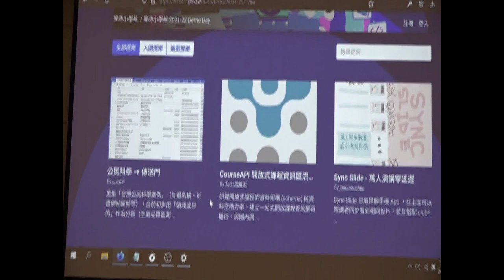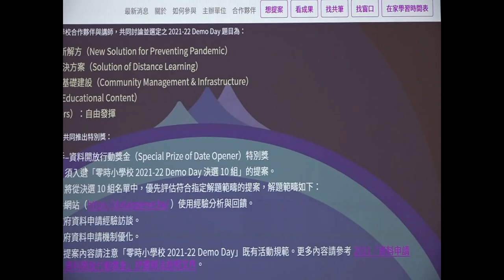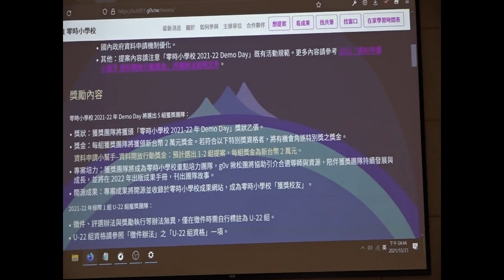g0v tw hackath46n — 成果報告 — 零時小學校 Demo Day 獎金 14 萬等你來拿 ／ Bess jothon — 九週年黑客松